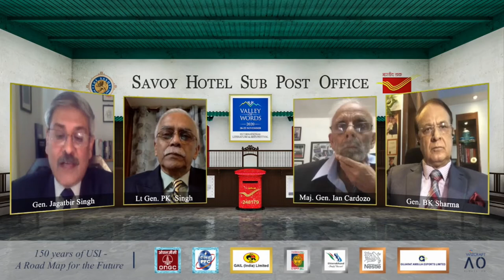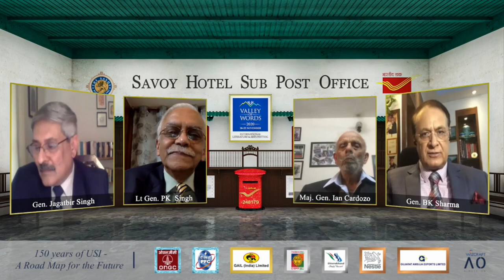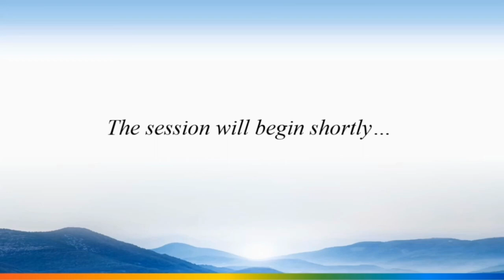150 Years of USI - A Road Map for the Future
Featuring Gen. Jagatbir Singh, Lt. Gen. PK Singh, and Gen. BK Sharma with Maj. Gen. Ian Cardozo.

Explore the Valley of Words International Literature and Arts Festival further to join as we celebrate the Word - and beyond!